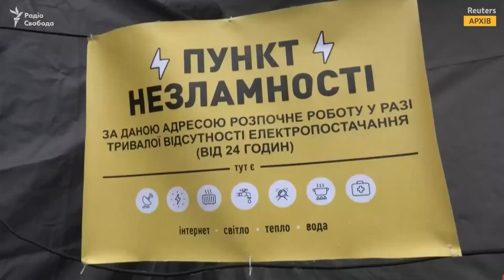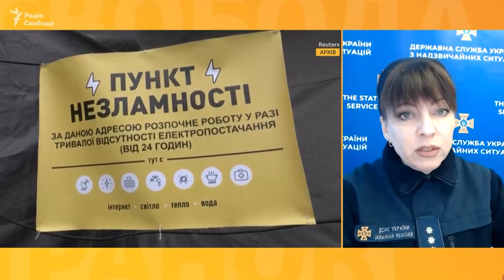"Понад тисяча Пунктів незламності від ДСНС готові приймати людей", - речниця ДСНС Світлана Водолага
Як розповіла речниця ДСНС Світлана Водолага в ефірі Радіо Вільна Європа/Радіо Свобода, розміщуються вони в будівлях Служби або наметах чи спеціальних транспортних засобах.

«Уже розгорнуто 1004 Пункти незламності, із яких 752 - на базі стаціонарних об’єктів ДСНС і 252 – мобільних», - пояснила Світлана Водолага.

За її словами, наразі ДСНС уже готова прийнята 20 тисяч людей, але додатково у разі необхідності рятувальники можуть розгорнути ще 250 Пунктів незламності.

Мапа розташування Пунктів незламності доступна у застосунку «Дія»